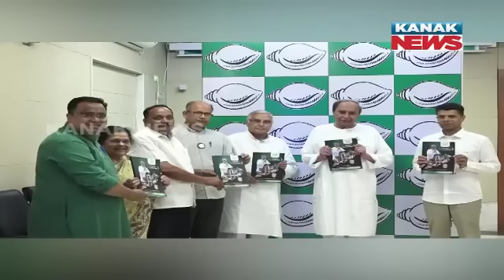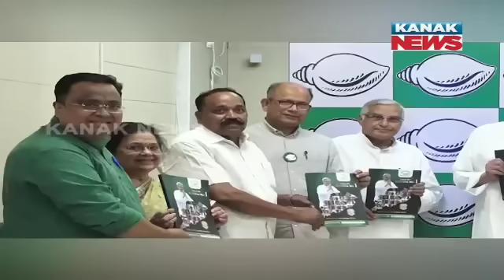BJD Manifesto Puts Focus On All Sectors, Including Middle Class, Women, And Youths | Details